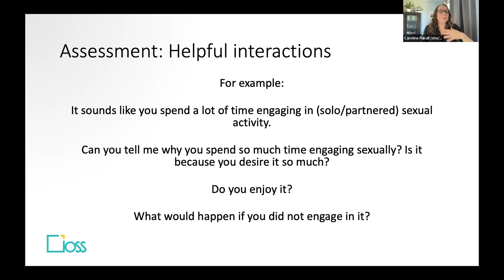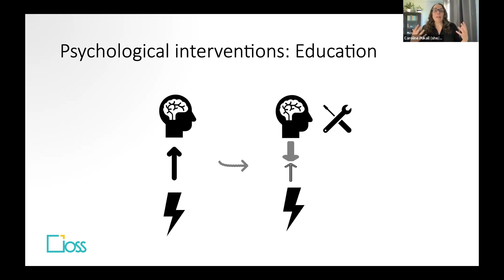A Comprehensive Management Strategy for Persistent Genital Arousal Disorder | Trailer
Title: A Comprehensive Management Strategy for Persistent Genital Arousal Disorder
Speaker: Caroline Pukall, Professor of Psychology

Content and aim:
Persistent Genital Arousal Disorder/Genitopelvic Dysesthesia (PGAD/GPD) affects approximately 4% of individuals of all genders, yet this condition is highly misunderstood. Characterized primarily by persistent, unwanted, and distressing sensations of genital arousal in the absence of sexual desire, those with PGAD/GPD face significant barriers in the health care system. Research has only recently begun to examine symptomatology, psychosocial correlates, physiological contributors, and treatments for PGAD/GPD, and much remains to be discovered about this multifactorial condition. In this course, one of the leading experts on this topic, Prof Caroline Pukall, will discuss the most current diagnostic criteria of PGAD/GPD, empirically based evidence related to factors involved in its development and maintenance, and essential features of a comprehensive assessment and treatment plan for PGAD/GPD.

Learning objectives:
-To describe the most recent diagnostic criteria for PGAD/GPD and the range of symptoms experienced by people with this condition;
-To recognize the factors that contribute to the expression of PGAD/GPD, including psychosocial and physiological factors;
-To understand the current evidence related to the treatment of PGAD/GPD and the limitations of the state of the literature in this domain; and
-To recognize the complexity of a comprehensive assessment of those with PGAD/GPD.